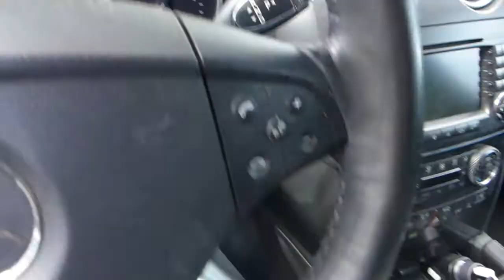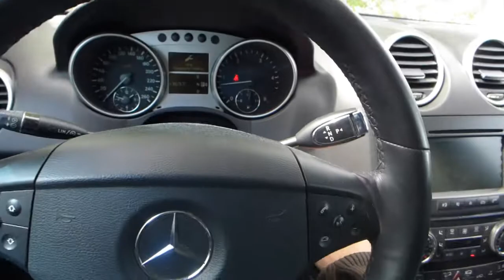Автоключ Мерседес МЛ W164 рыбка - привязать чип ключ зажигания в Минске Mercedes key programming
Привязать автоключ Мерседес, сделать дубликат, программирование или ремонт можно в компании Айкей Групп.

How To Program A New Key For A Mercedes w164 ML
Best OBD Mercedes Key Programmer All Lost Key